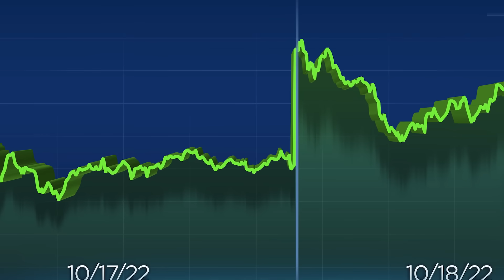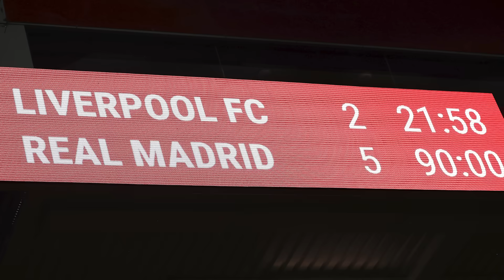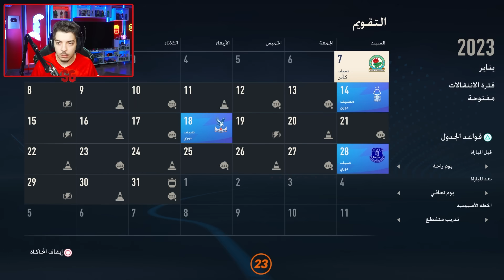اعادة بناء ليفربول بعد طرد العاهات من النادي 🔥!!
قناتي الثانية :
قناتي الثالثة:
القناة الجديدة: